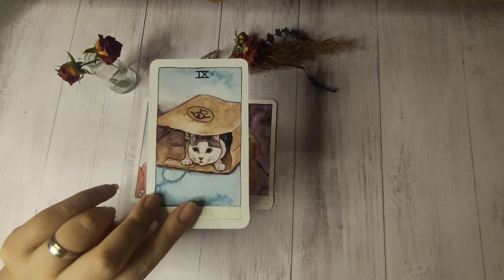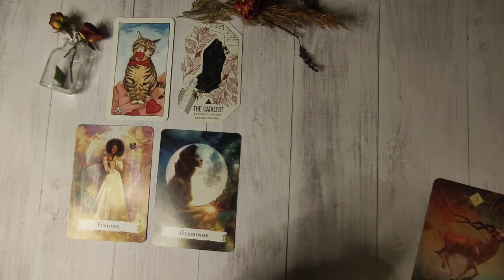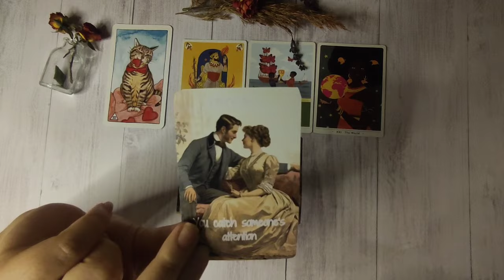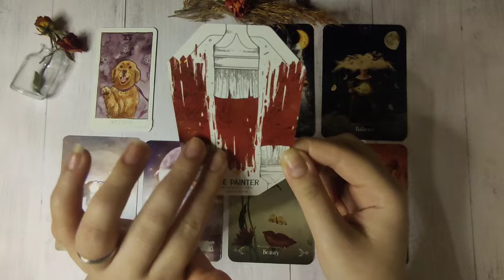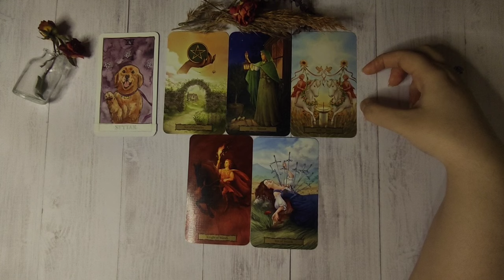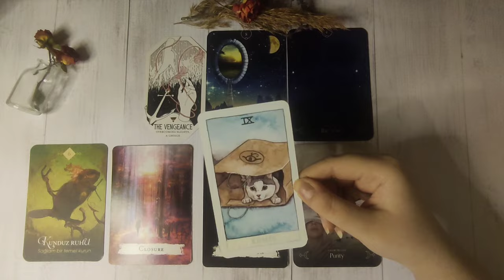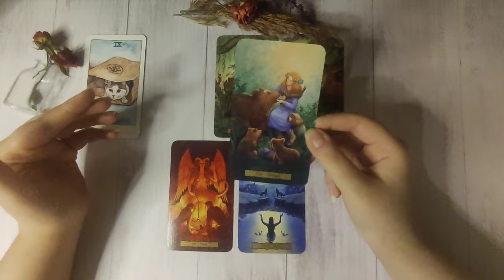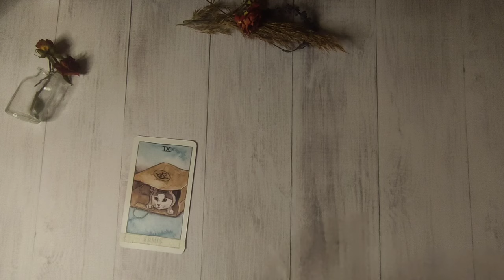💒💖Who is Your Future Spouse/ Marriage Partner 🎠 Detailed Pick a Card Tarot Reading 🌷Timeless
We looked at your future spouse/wife/husband in this pick a card reading and we tried to understand what kind of a person you are going to marry!

You can call me  Rosa.
I've been doing tarot readings since 2017.
I'm here to share my readings, experiences and journey with you. This channel will be only English 🌠 However, I want you to remind that I am not a native speaker 🥲 So, excuse my English already🤍 I hope you enjoy and love my readings 🦢

🎠Time Stamps

🐱PILE1: 02:02
🐶PILE 2: 39:24
🐈‍⬛PILE3: 01:15:43